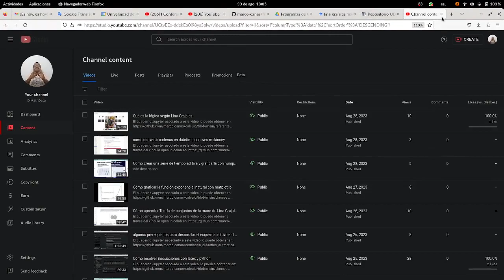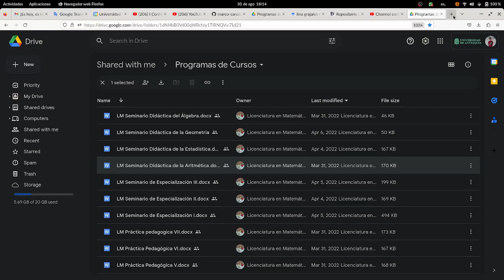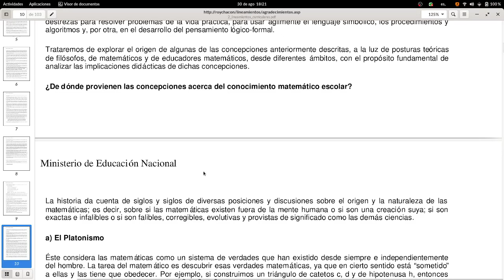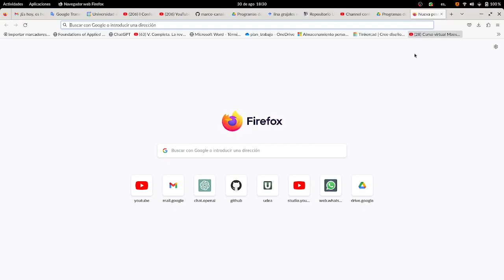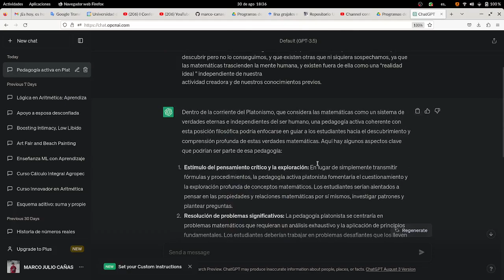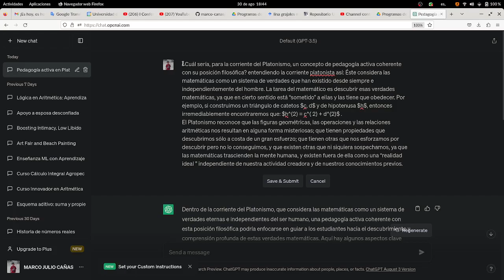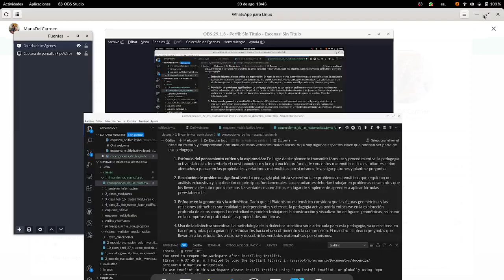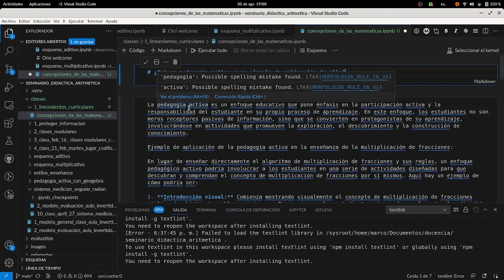¿Qué es pedagogía activa y cómo implementarla para enseñar a multiplicar fracciones?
El cuaderno Jupyter asociado a este video lo puede obtener a través del vínculo open in colab